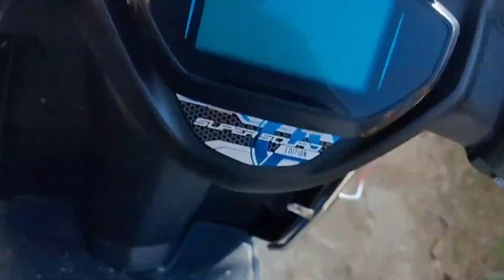Women's Cricket T-20 In Village 😂!! इन दोनो के बीच हुआ जबरदस्त टक्कर का मैच 😂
Women's Cricket T-20 In Village 😂
इन दोनो के बीच हुआ जबरदस्त टक्कर का मैच 😂
Cricket Match Today In Village 😂

Thanku...❣️